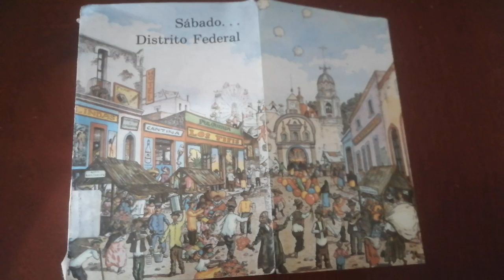Sábado... Distrito Federal, ilustración de Jorge Murillo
Esta ilustración está incluida en el libro Sábado... Distrito Federal (Conaculta/DGCP, México, 1989), valiosa antología de crónicas urbanas. Selección de Gregorio Martínez Moctezuma.

Vivir bien Imán de la salud Prosperidad Imán de la riqueza Flujo constante Abundancia Imán del dinero Tarro de miel Flor de lis Infinito Punto cero Hojas de otoño Verde esmeralda Dinero como arroz Bendiciones Fuente perfecta Ometeotl Palmera botella Hoja verde de arce Fortuna Llovizna Tlazocamati Colibrí Gracias Namaste

AmordelaCalle LaCulturaEnMéxico El Axolote Ilustrado Crónicas de México Amor Paz Bienestar Salud Riqueza Vivir bien Armonía Plenitud Noble y leal Palmera Verde botella Fortuna Equilibrio Gracias